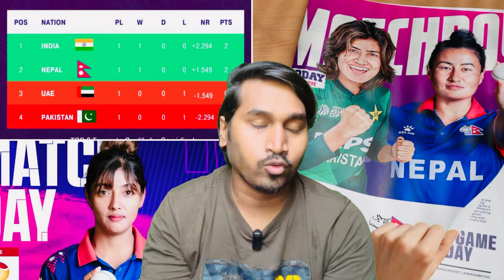Nepal In Semifinal After Win Against Pakistan , Nepal Need Only 1 Win In Asia Cup